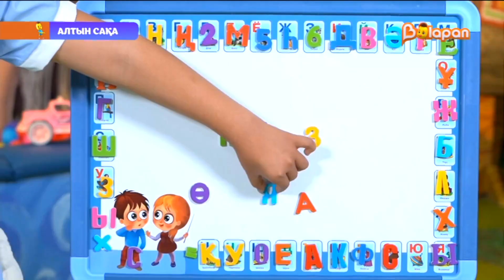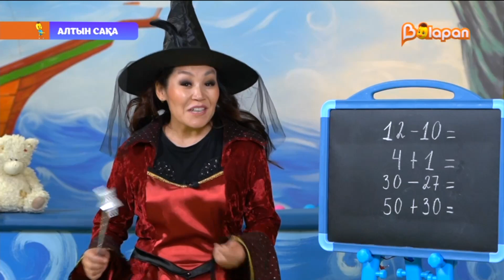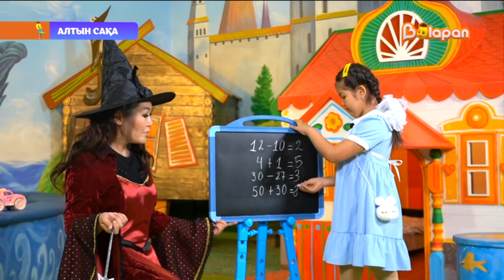Алтын сақа. 10-бөлім